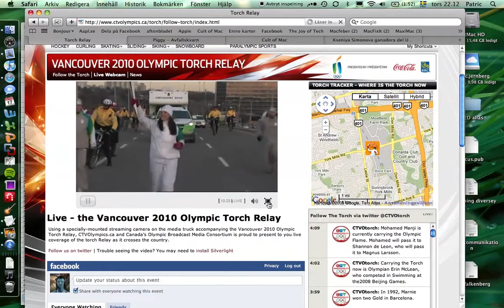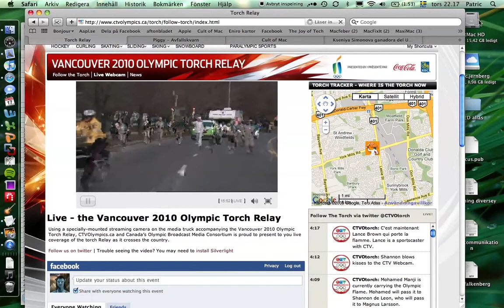Magnus L Olympisk Stafett Toronto v2.mov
My buddie Magnus Larsson running with the olympic flame thru Toronto (200 meters...) 2009-dec-17 I recorded the stream on from my desktop, hence the quality. Approx 2 minutes into the film is the handover. There are som glitches in the broadcast. I wish it was me running.